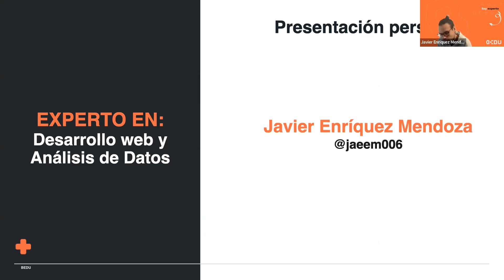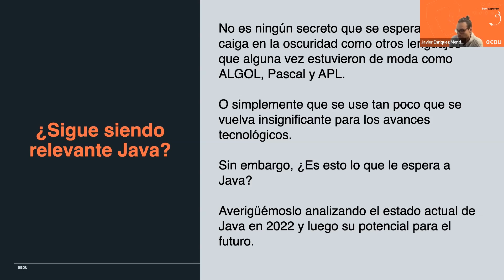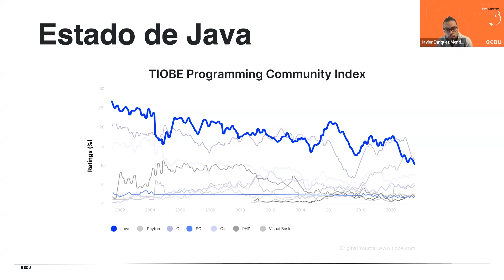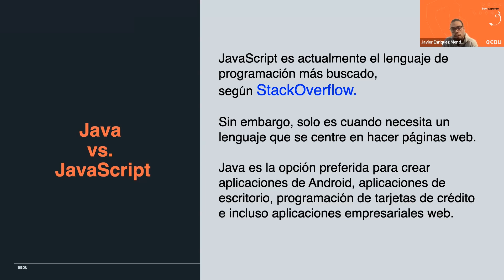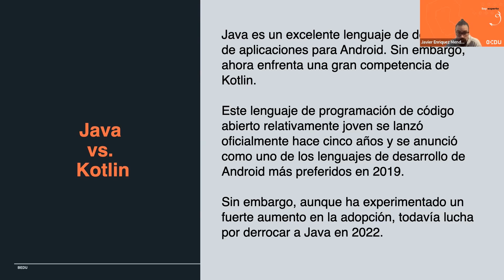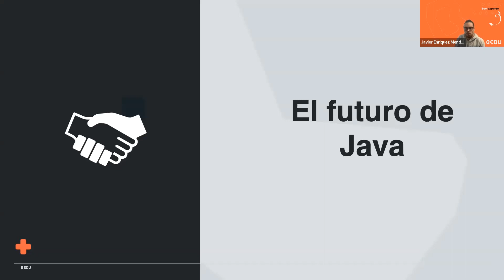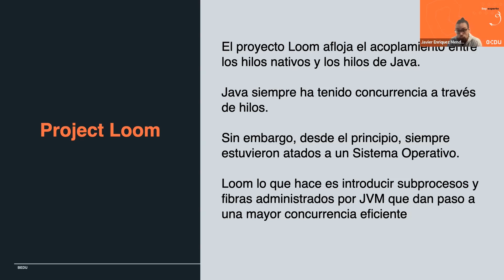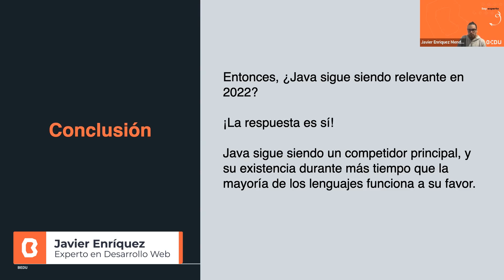Java siempre vigente ✅🌎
Te contamos porque Java sigue más vigente que nunca⚡

00:00   Inicio
00:05   Agenda
01:35   Presentación personal
01:47   ¿Sigue siendo relevante Java?
10:01   Estado de Java
16:05   Estado actual de Java
19:41   Java VS otros lenguajes
31:28   Los frameworks más utilizados en la actualidad
49:07   Relevancia
50:41   Principales áreas de uso de Java
51:24   Conclusión